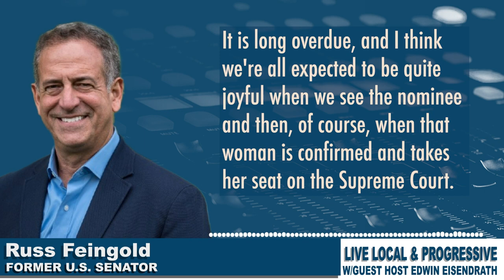Former Sen. Russ Feingold speaks with Edwin Eisendrath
Former U.S. Senator and current @acslaw President @russfeingold tells @eisendrath: “There's never been a single African American woman on the Supreme Court. This is just incredible, given the contributions of African American women to our society."